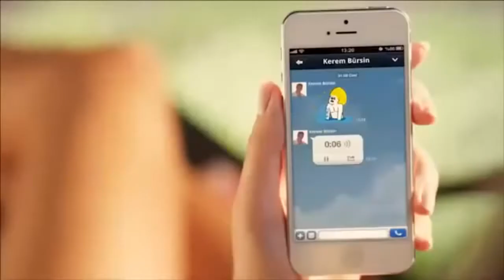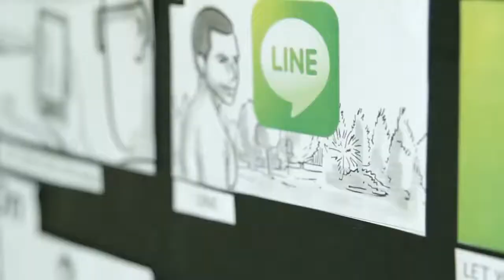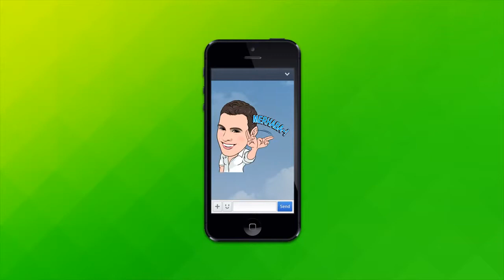Kerem Bürsin'in Line Reklamları +Backstage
Kerem Bürsin Fan hesabıdır.

Kerem Bürsin'in yer aldığı diziler, filmler, programlar, söyleşiler ve röportajlara ait eski ve yeni tüm gelişmeler, haberler ve videoların paylaşımını bu kanalda bulabilirsiniz.

Twitter hesabımız;

Kerem Bürsin'e ulaşabileceğiniz resmi hesaplar:

Kerem Bürsin'in Resmi Facebook Hesabı;

Kerem Bürsin'in Instagram Hesabı;

Kerem Bürsin'in Twitter Hesabı;

Kerem Bürsin'in IMDB sayfası;

Kerem Bürsin'in Nike web sayfası;

Kerem Bürsin'in Spotify Hesabı;

user/thebrsn

Yeni paylaşımlar için takipte kalın.